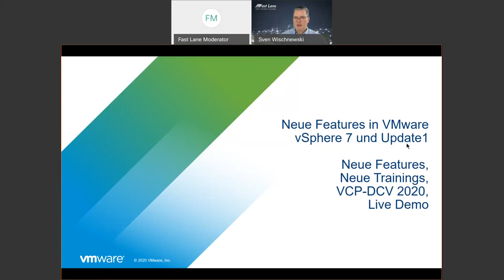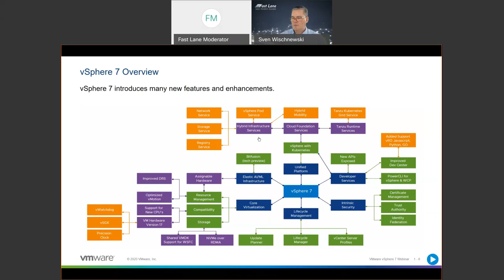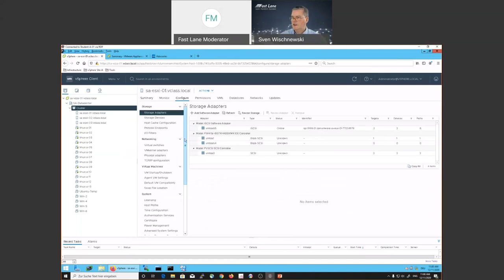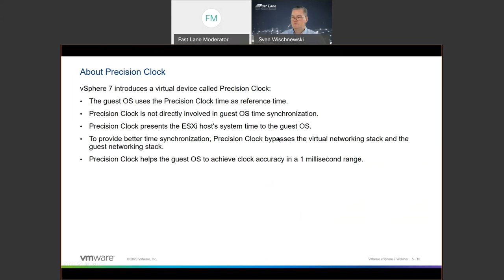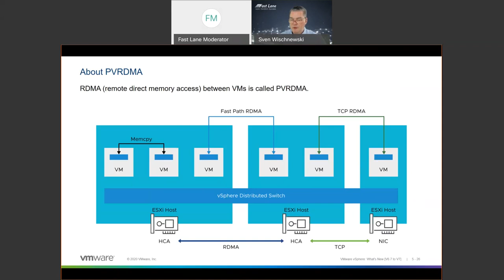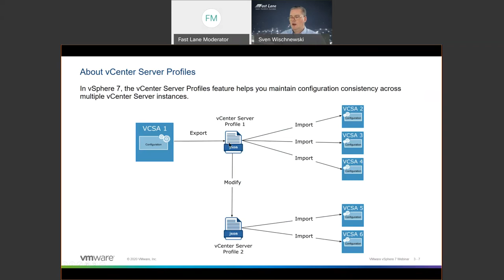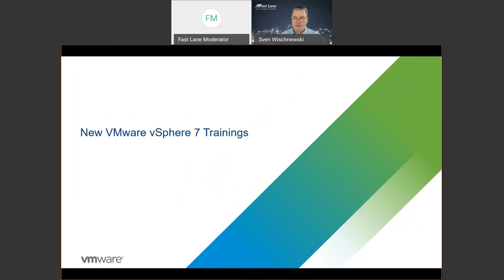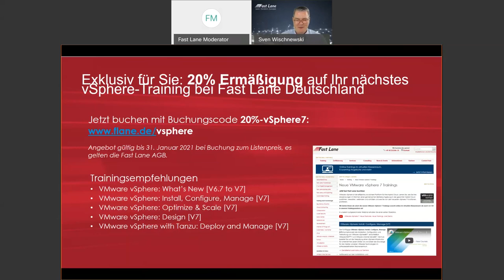Fast Lane Webinar - Neue Features in VMware vSphere 7 Update 1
Wir stellen Ihnen in diesem Webinar Updates und neue Features vor, mit Live Demo!

Agenda
- Cluster scale enhancements
- vSphere Cluster Service VMs
- Core Virtualization
- vSphere Lifecycle Manager (vLCM)